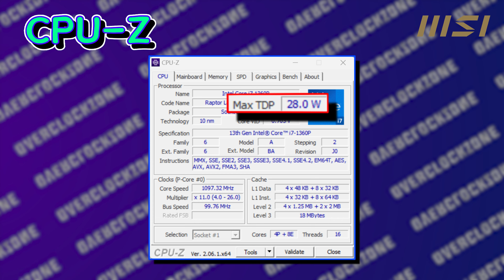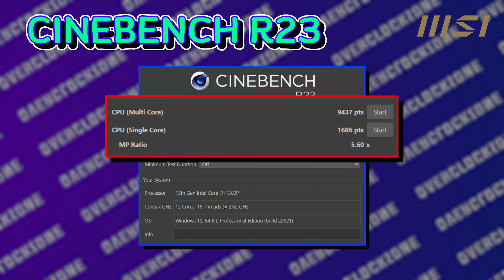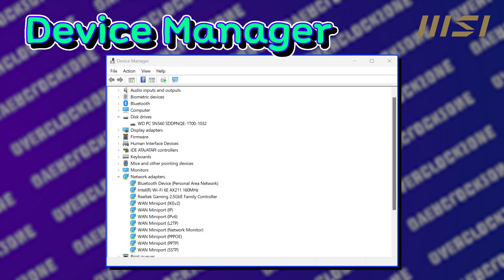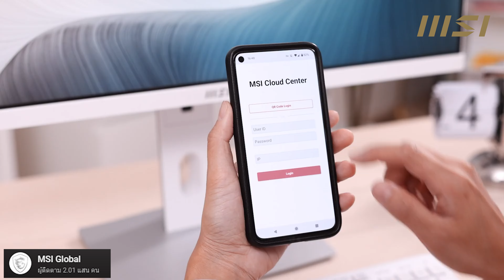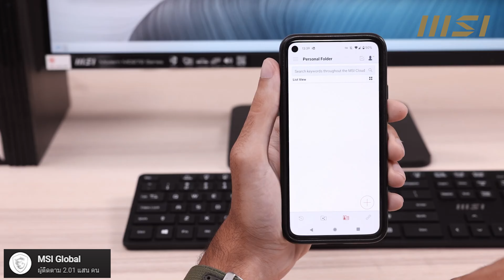รีวิว Mini-PC : MSI PRO DP10-13M : คอมจิ๋ว อัปได้เยอะ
ปกติแล้ว Mini-PC หรือ คอมจิ๋ว เราจะมีภาพจำว่ามันมีข้อจำกัดเยอะด้วยขนาดตัวที่เล็ก ไม่ว่าจะเป็นการอัปเกรดที่ทำได้ยาก พอร์ตการเชื่อมต่อที่น้อย .. ตัว MSI PRO DP10 ที่เอามาให้ดูวันนี้ แก้ปัญหาเหล่านั้นมาได้ดีครับ อัปเกรดได้แทบทุกส่วน พอร์ตการเชื่อมต่อให้มาเยอะ และให้มาดีด้วย ไม่ได้กั๊กเอาของสเปกต่ำมาแต่อย่างใด ส่วนจอเองก็ต่อได้รวมสูงสุดที่ 4 จอ มีพอร์ตตั้งแต่เก่ายันใหม่มาให้หมด .. ใครสนใจคอมเล็กๆ แต่ใช้งานครบๆ (ไม่เน้นเล่นเกม) ได้อยู่ ตัวนี้น่าจะเป็นทางเลือกที่ดีเลยครับ